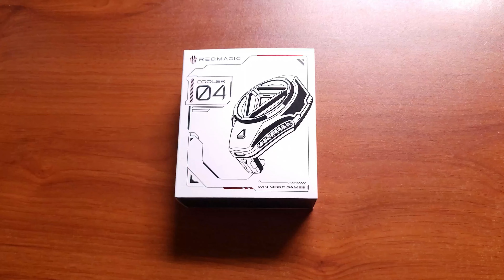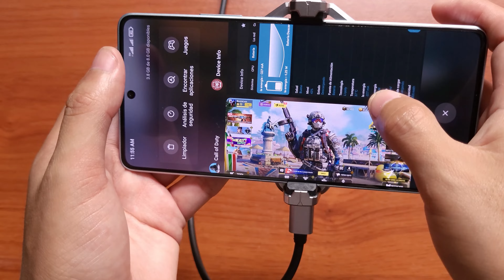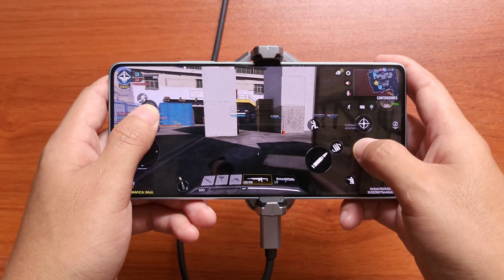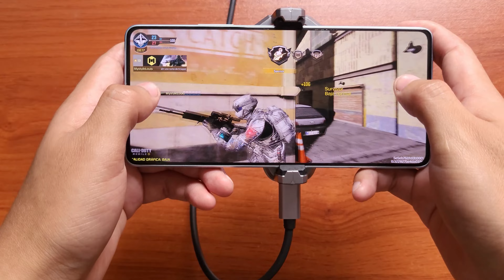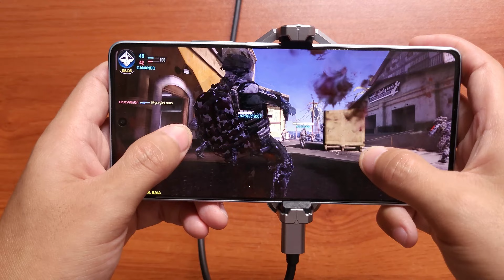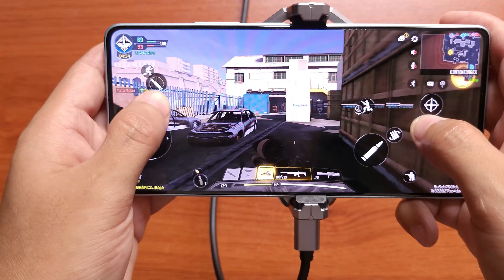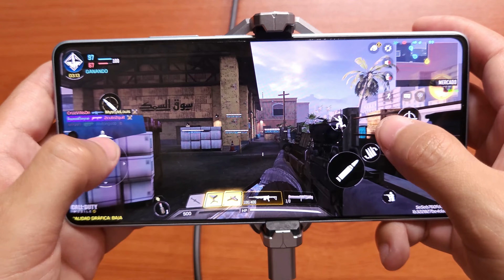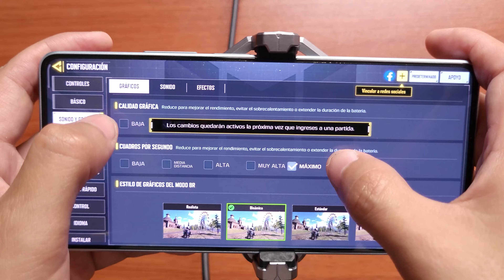RedMagic Cooler 4 ( Review & Experiencia de uso )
El video consiste en dar a conocer mi experiencia utilizando el cooler 4 de redmagic.